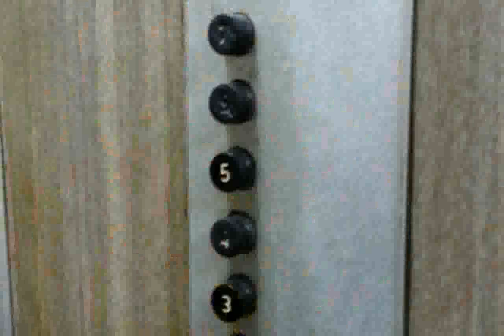Pop Hotel Hong Kong - Hotel Pictures